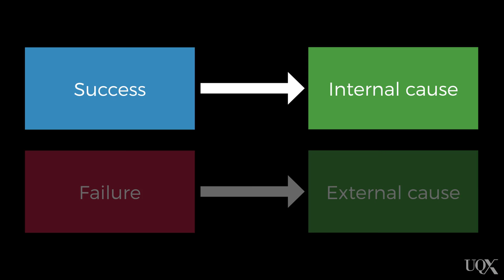UQx PSYC1030.1x 7-3-3 Sustaining positive illusions self-serving bias